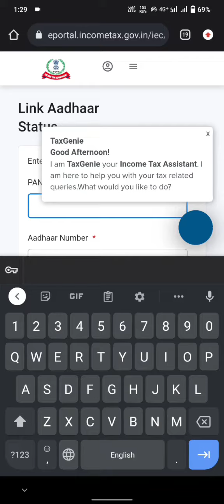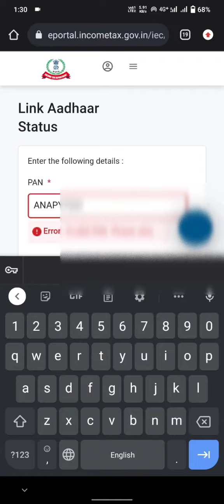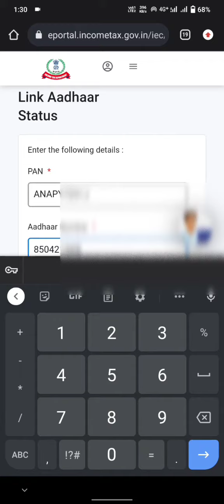Pan card Aadhar Link Status Check Online |अपना पैन आधार लिंक स्टेटस चेक करें | Extra Rk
आपको बता दें! कि Pan Card Aadhaar Card Link Status Check Online करने के लिए आपको अपने साथ अपना आधार कार्ड और पैन कार्ड नंबर को साथ में रखना होगा! जिससे आप आसानी से अपने-अपने आधार कार्ड से Pan Card के Link होने का स्टेटस चेक कर सकते है! आज के इस पोस्ट में हम आप सभी को बताने वाले है! कि आप किस प्रकार से Pan Card Aadhaar Link Status Check कर सकते है!

आयकर विभाग द्वारा जारी दिशा-निर्देश के मुताबिक आधार कार्ड को पैन कार्ड से लिंक करना अनिवार्य कर दिया गया है! और इसलिए अगर आपने भी अपने आधार कार्ड को Pan Card से लिंक करने हेतु अप्लाई किया है! तो आपको इसका Status चेक करने के लिए कहीं और भाग दौड़ करने की जरूरत नहीं है! अब आप घर बैठे आसानी से इसका Status Check कर सकते है! आप सभी को Pan Card Aadhaar Link Status Check करने के लिए ऑनलाइन प्रक्रिया को अपनाना होगा! जिसमे आपको कोई समय न हो! इसके लिए हम आप सभी को इसकी संपूर्ण जानकारी यहाँ पर बताने वाले है!